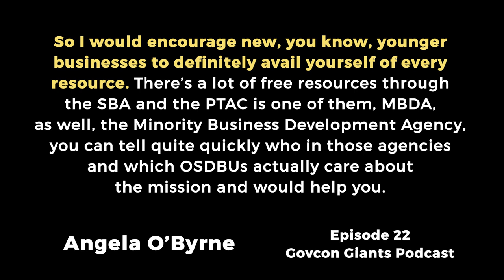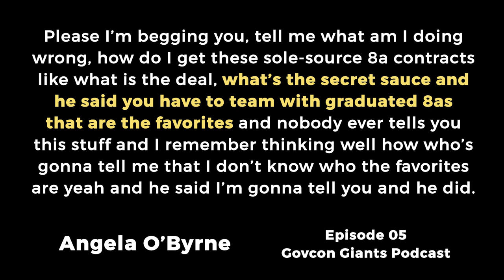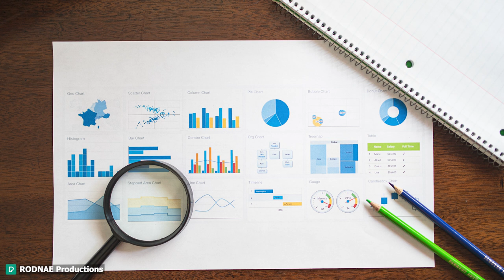Team with the FAVORITES and get contracts the next day?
Government Contracting Courses for businesses wanting more sales and small business contracts 🚀🚀 Up to $500 FREE videos included with this offer 🧨🧨